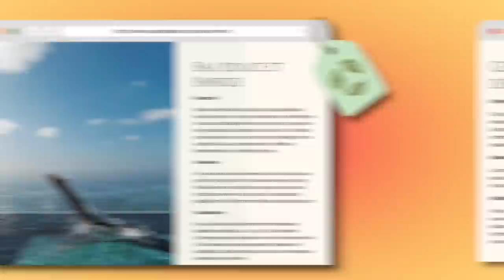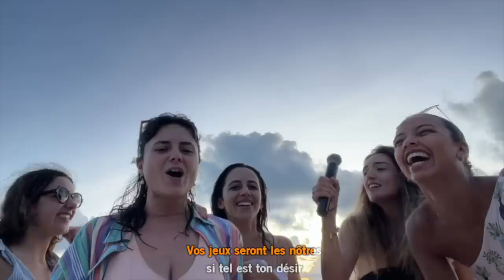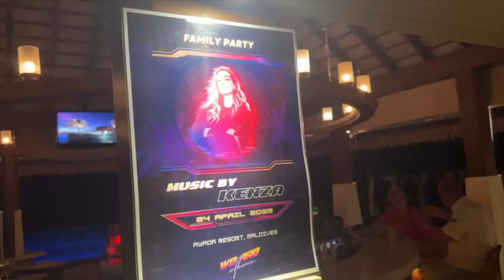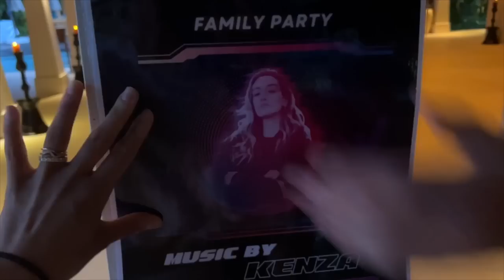Les Maldives entre potes (meilleur press trip !) | PARTIE 1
Comme chaque année, WE ARE INFLUENCE, l'agence qui me représente, nous emmène en voyage. L'année dernière, c'était Coachella, cette année les Maldives.
On a vécu des moments incroyables, des souvenirs gravés pour toujours...